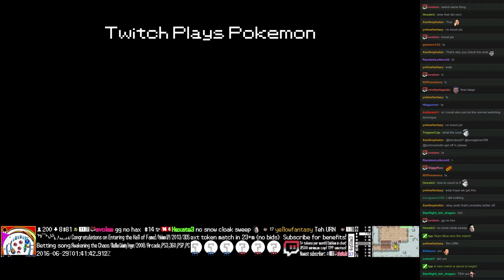Twitch Plays Pokémon Battle Revolution - Match #47773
Match #47773 [Blue: Wormadam Trash, Slaking, Tyranitar] vs [Red: Mamoswine, Rayquaza, Abomasnow]